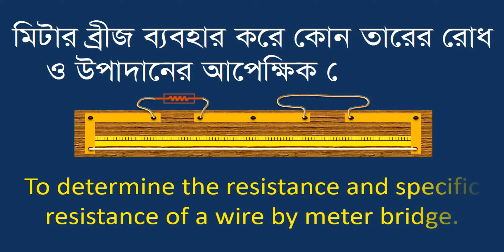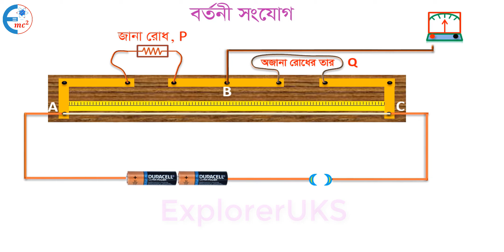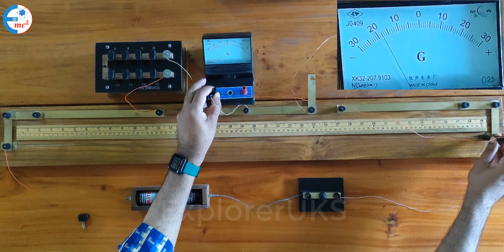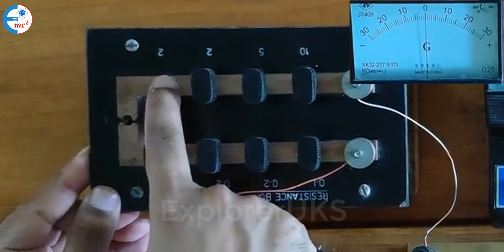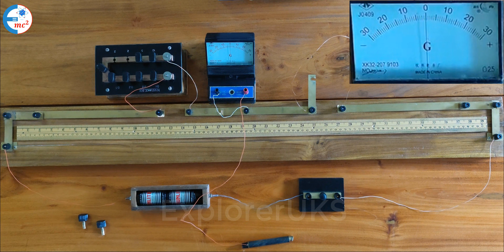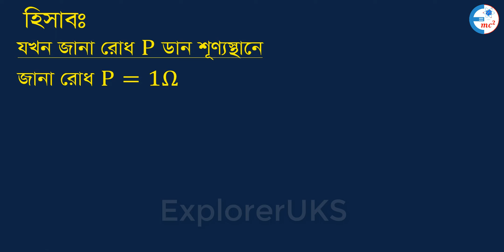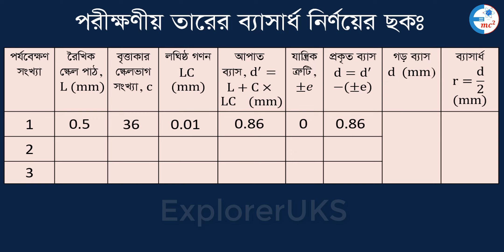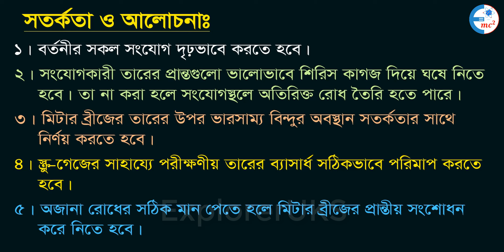মিটার ব্রীজ ব্যবহার করে তারের রোধ ও উপাদানের আপেক্ষিক রোধ নির্ণয়। Specific resistance determination.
যে যন্ত্রে এক মিটার লম্বা সুষম প্রস্থচ্ছেদের একটি তারকে কাজে লাগিয়ে হুইটস্টোন ব্রিজের নীতি ব্যাবহার করে কোনাে অজানা রােধ নির্ণয় করা হয় , তাকে মিটার ব্রিজ বলা হয় ।
মিটার ব্রিজ হুইটস্টোন ব্রিজের একটি ব্যবহারিক রূপ। মিটার ব্রিজের সাহায্যে কোনো পরিবাহীর রোধ নির্ণয় করা হয় এবং তা থেকে পরিবাহীর উপাদানের আপেক্ষিক রোধ নির্ণয় করা যায়।
এই ভিডিওটিতে মিটার ব্রীজ ব্যবহার করে পরিবাহীর রোধ এবং পরিবাহীর উপাদানের আপেক্ষিক রোধ নির্ণয় করা হয়েছে।